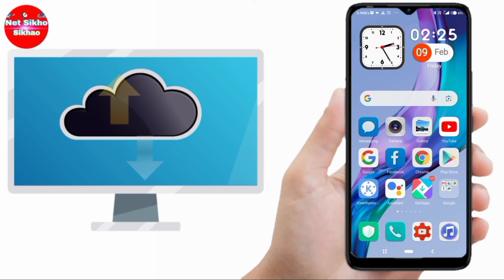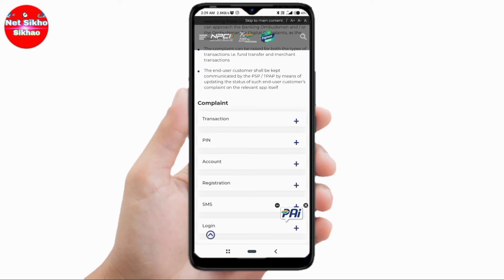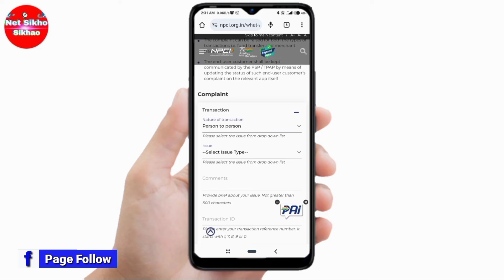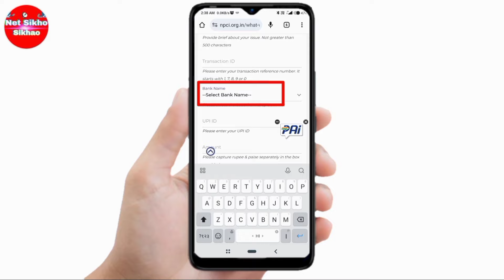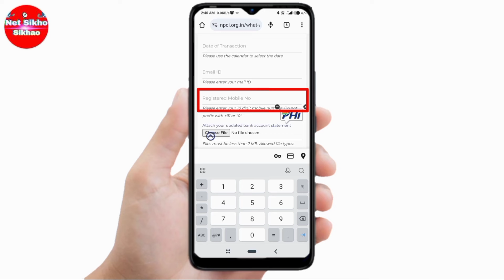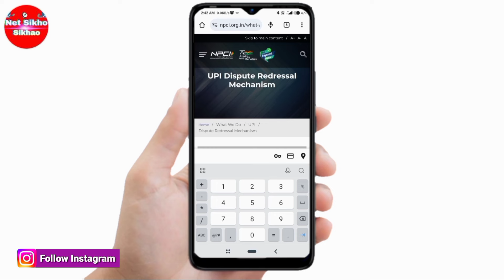😭 galti se dusre account me paisa transfer ho jaye to kya kare | Upi se galat payment Ho Gaya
😍 namaskar doston is video ke andar bataya gaya hai ki agar aapane galti se phone pe se ya Google pay Se Kisi Ko Paisa transfer karte samay Kisi Aur Ke account Mein Chala Jata Hai To Kya kar sakte hain kaise paise ko Wapas La sakte hain ya complaint kaise kar sakte hain

Upi se galat payment Ho jaye to kya karen
गलत transaction कर दिया क्या करें
galat transaction ho jaye to kya karen
galti se transaction ho jaye to kya karen
upi se galat payment ho gaya to kya kare
upi se galat payment ho gaya hai
upi se galat payment ho gaya kya
upi se galat payment ho gaya to kya karen
upi se galat payment ho gaya hai to kya kare
upi se galat payment ho gaya hai to kya karen
upi se galat payment ho gaya band kaise kare
upi se galat payment ho gaya bihar
upi se galat payment ho gaya complaint kaise kare
upi se galat payment ho gaya complaint
upi se galat payment ho gaya complaint number
upi se galat payment ho gaya complaint kare
upi se galat payment ho gaya complaint kare to kya kare
phone pe se galat payment ho gaya to kya kare
phone pe se galat payment ho gaya to kya karen
phone pe se galat payment ho gaya hai
phone pe se galat payment ho gaya kya

phone pe se galat payment ho gaya gaya hai
phone pe se galat payment ho gaya gaya kya
phone pe se galat payment ho gaya band kaise kare
phone pe se galat payment ho gaya band ho gaya to kya karen
phone pe se galat payment ho gaya customer care number
phone pe se galat payment ho gaya complaint kaise kare
phone pe se galat payment ho gaya complaint number
phone pe se galat payment ho gaya complaint kare
phone pe se galat payment ho gaya complaint
phone pe se galat payment ho gaya de to kya kare
phone pe se galat payment ho gaya do to kya kare
phone pe se galat payment ho gaya do
phone pe se galat payment ho gaya english translation
phone pe se galat payment ho gaya english
phone pe se galat payment ho gaya error
phone pe se galat payment ho gaya episode
phone pe se galat payment ho gaya fir kaise kare
google pay se dusare account me payment ho gaya hai
google pay se dusare account me payment ho gaya to kya kare
google pay se dusare account me payment ho gaya gaya hai
google pay se dusare account me payment ho gaya balance kaise check kare
google pay se dusare account me payment ho gaya bina
google pay se dusare account me payment ho gaya chale to kya kare
google pay se dusare account me payment ho gaya check kare
google pay se dusare account me payment ho gaya complaint kare
google pay se dusare account me payment ho gaya chalu kaise kare
google pay se dusare account me payment ho gaya do
google pay se dusare account me payment ho gaya de to kya kare
google pay se dusare account me payment ho gaya de
google pay se dusare account me payment ho gaya english translation
google pay se dusare account me payment ho gaya exchange kaise kare
google pay se dusare account me payment ho gaya entry kaise kare
google pay se dusare account me payment ho gaya error
google pay se dusare account me payment ho gaya episode
google pay se dusare account me payment ho gaya fir kaise kare
google pay se dusare account me payment ho gaya form kaise bhare
google pay se dusare account me payment ho gaya film
google pay se dusare account me payment ho gaya fida
google pay se dusare account me payment ho gaya gya
google pay se dusare account me payment ho gaya gaya to kya kare
google pay se dusare account me payment ho gaya gana
google pay se dusare account me payment ho gaya hai to kya kare
google pay se dusare account me payment ho gaya ho to kya kare
google pay se dusare account me payment ho gaya h to kya kare
google pay se dusare account me payment ho gaya in english
google pay se dusare account me payment ho gaya in hindi
google pay se dusare account me payment ho gaya image
google pay se dusare account me payment ho gaya jata hai
google pay se dusare account me payment ho gaya jaye to kya kare
google pay se dusare account me payment ho gaya kya
google pay se dusare account me payment ho gaya ki